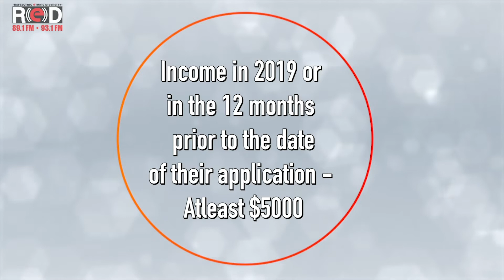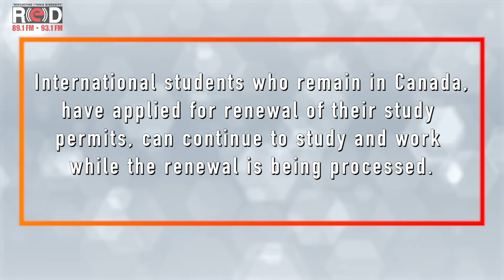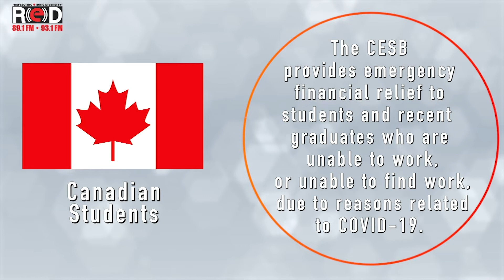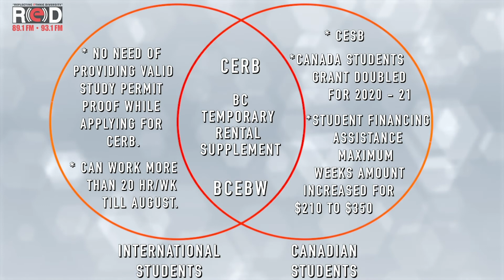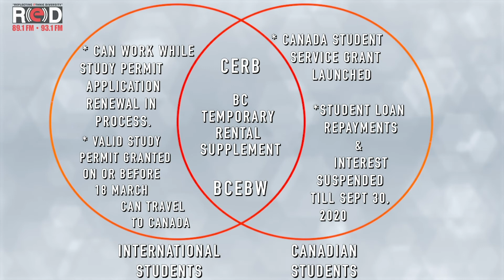Benefits, Grants and Special Permissions for International and Canadian Students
The international and Canadian students facing economic strain due to COVID-19 are getting benefits, grants and special permissions from the federal and provincial governments.